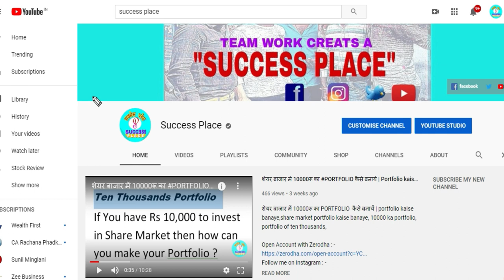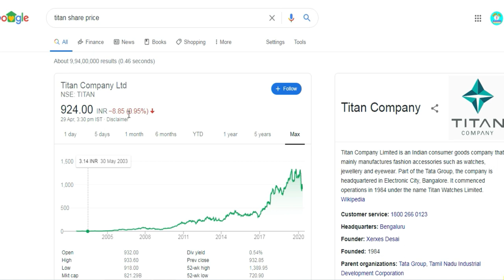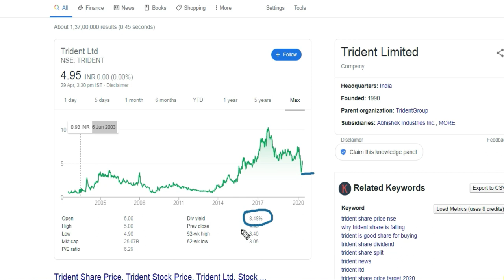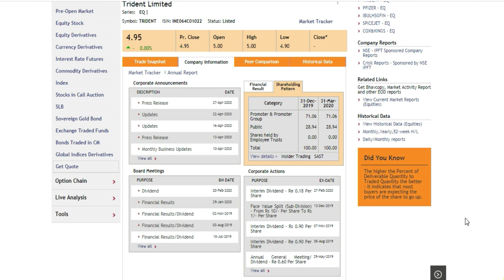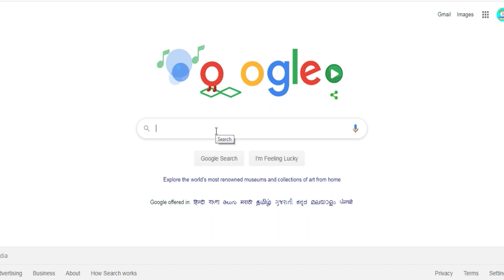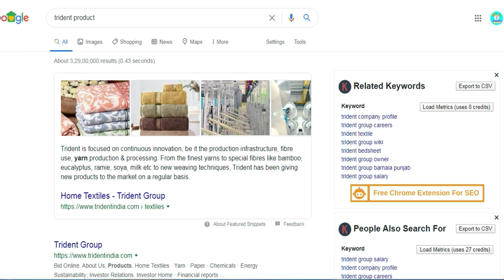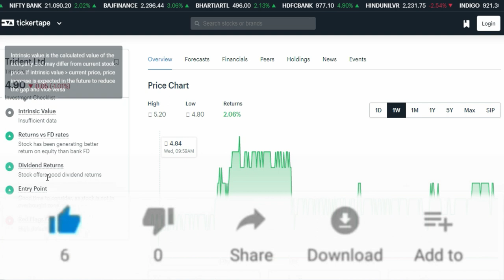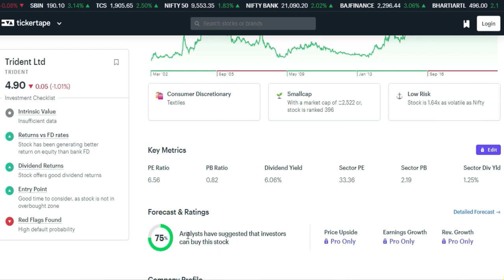Trident stock review || Trident stock analysis || Trident news || Trident share price target 2020